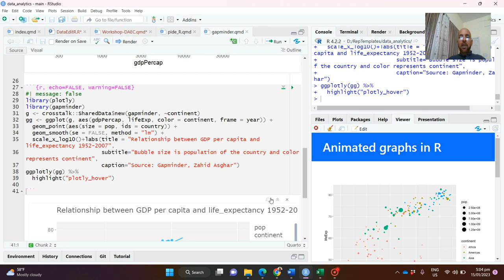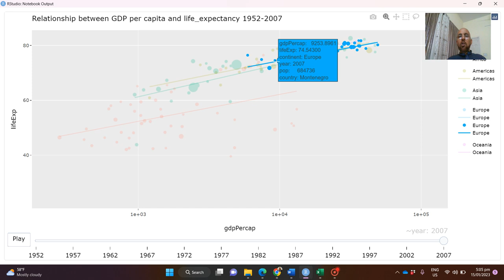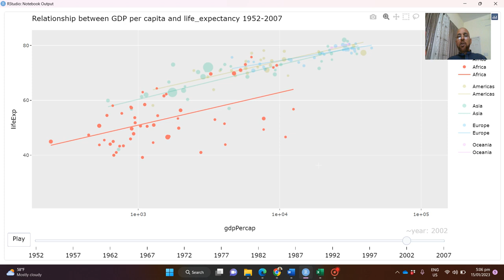Dancing/Moving/animated graphs in R (URDU/HINDI) Code link is attached below